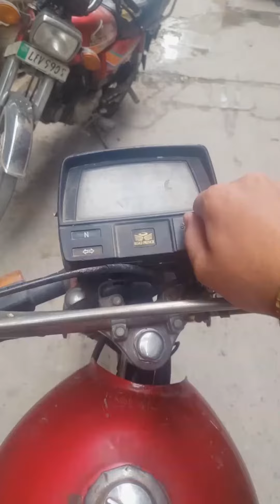Eid Wale Din Munh Buri Tarah Se Jal Gaya 😭 (EID VLOG)